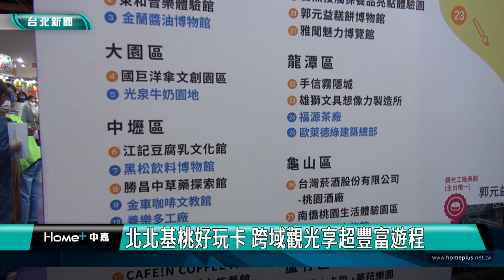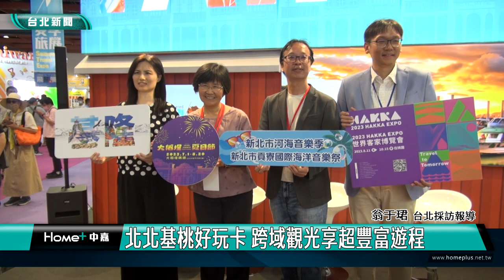台北 好玩|景點|北北基桃好玩卡 跨域觀光享超豐富遊程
北北基桃好玩卡 跨域觀光享超豐富遊程
大稻埕夏日節/新北指標性音樂活動
桃園世界客家博覽會將登場/潮境海灣節系列活動

迎接暑假出遊熱潮，台北市觀傳局攜手新北、桃園、基隆跨域合作推觀光旅遊，邀請國內外旅客來北台灣創造夏日美好回憶。106年起北市推出「北北基好玩卡」旅遊票券，整合北市、新北及基隆市熱門景點場館、交通及商圈購物優惠大禮包，近期更是加入桃園，讓跨縣市旅遊更熱絡。

台北的大稻埕夏日節仍持續熱鬧進行，煙火秀璀璨河岸，還有專屬遊船行程，另外像是公館自來水園區、大佳河濱公園都推出戲水行程，各區因應夏日都有特色活動，歡迎民眾來享遊夏日。